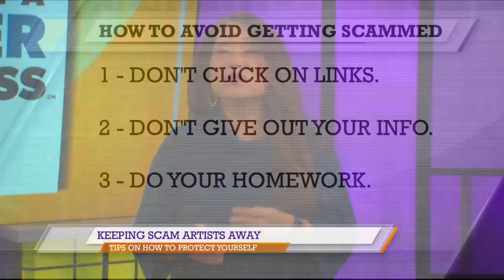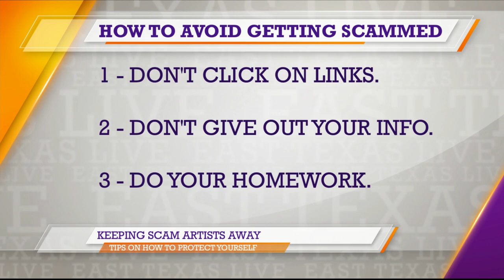BBB shares tips on how to protect yourself from scams